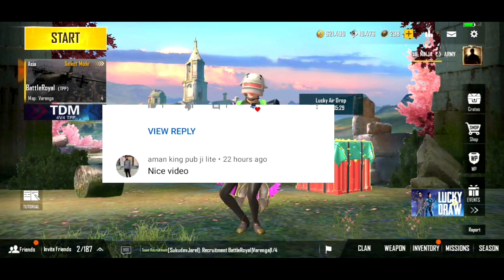Pubg Mobile Lite New Update 0.17.0 || Playstore Confirm Release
WELCOME TO👍

👉Is video mein Hume aapko btaya hai pubg mobile Lite New Update 0.17.0 Playstore Confirm Release Date 👌👌

Video topic
,pubg mobile lite 0.17.0 update release date,

use.